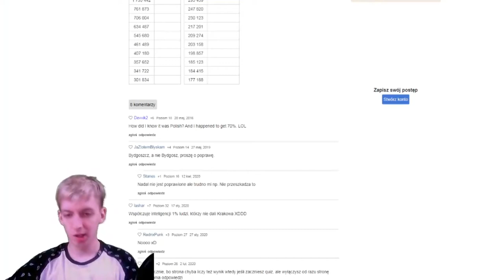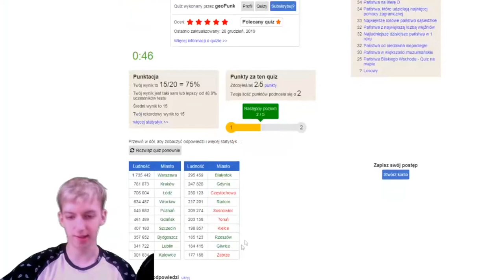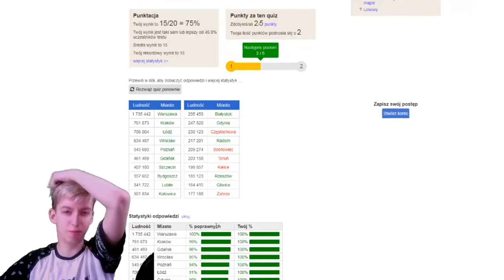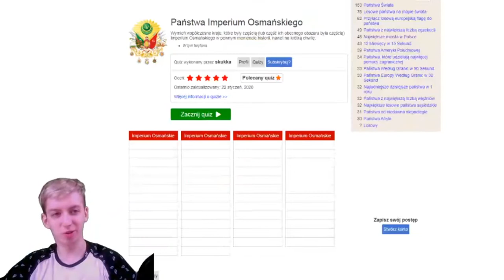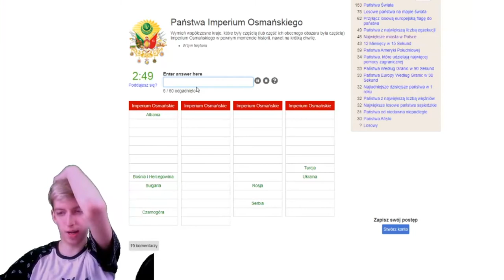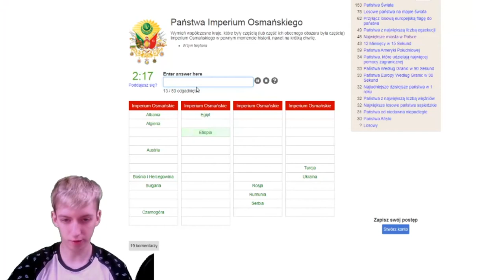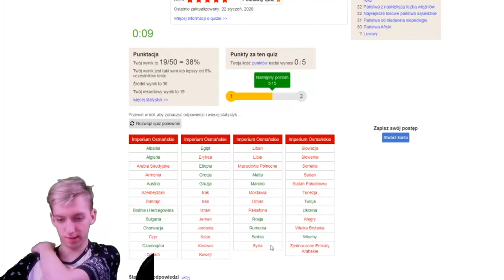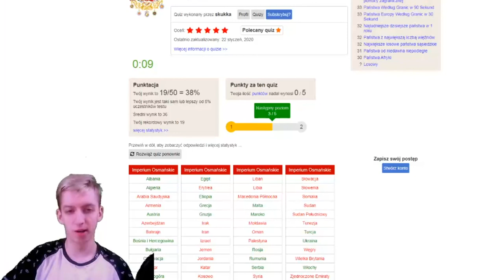Kraje zajęte przez Imperium Osmańskie